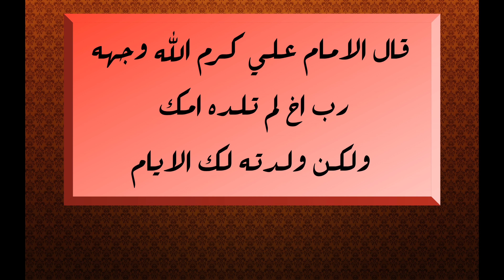رًرًب اخ لم تلده امك ولكن ولدته لك الايام